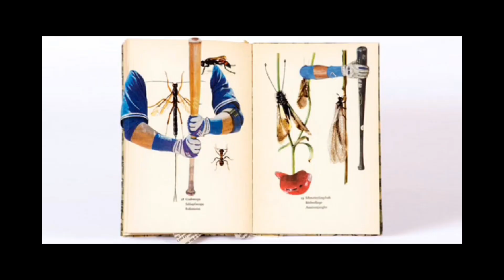EL CARIBE ES MUCHO MÁS WUE UNA GEOGRAFÍA | CARIBE SOMOS CON DELIA BLANCO